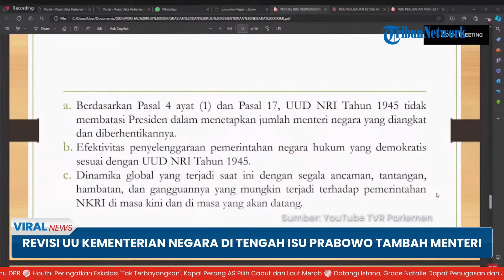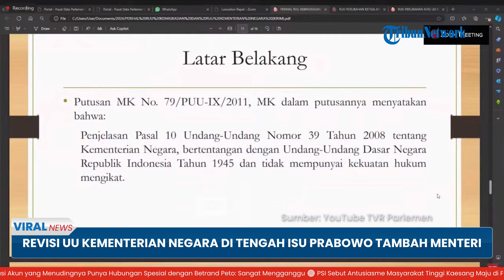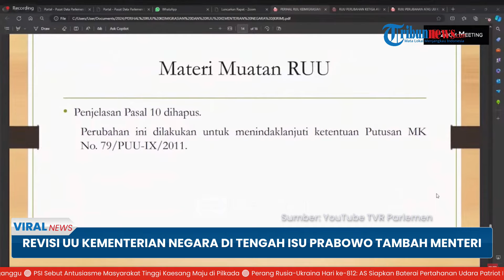Politisi hingga Artis Selebriti Masuk Bursa Menteri di Pemerintahan Prabowo-Gibran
TRIBUN-VIDEO.COM - Presiden Terpilih Prabowo Subianto disebut mulai menyusun nama menteri di kabinet yang ia pimpin mendatang.

Diketahui Prabowo-Gibran masih akan dilantik beberapa bulan lagi.

Meski demikian sejumlah nama disebut muncul sebagai opsi untuk mengisi jabatan Menkeu.

(Tribun-Video.com)

Host: Rima Anggi
VP: M Adnan